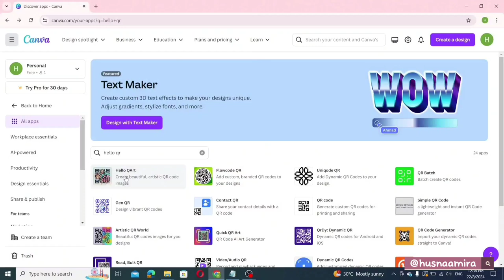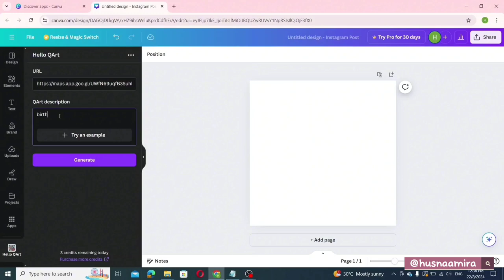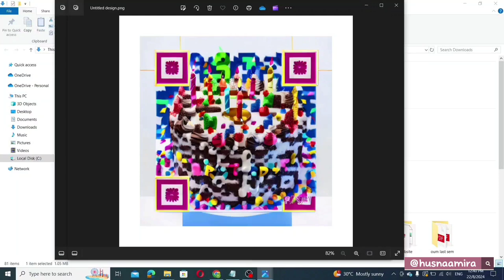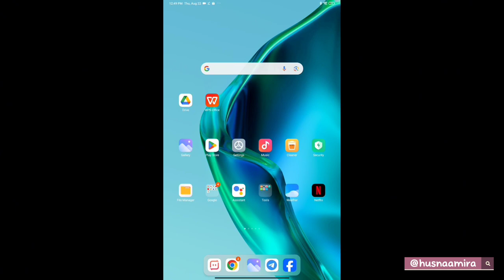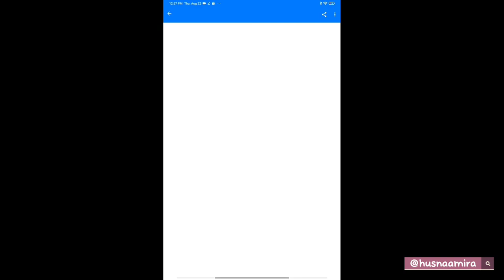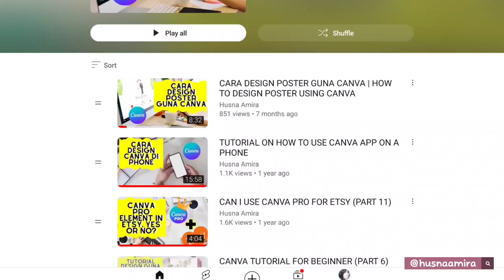Tukar QR Code Yang Boring Kepada QR Yang Menarik!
Untuk menggunakan semua features di Canva secara optimum,

boleh upgrade ke pro Canva account menggunakan link di bawah 🔽🔽🔽

Cara Buat QR Code yang Unik dengan HelloQArt di Canva

Mahu buat QR Code yang tidak membosankan dan lebih bergaya? Biasanya QR Code yang kita lihat hanyalah titik-titik hitam dan bulat-bulat biasa.

 Tapi, hari ini kita akan belajar cara mencipta QR Code yang menggabungkan elemen seni menggunakan aplikasi HelloQArt di Canva.

Ini bukan sekadar QR Code biasa, tetapi satu yang lebih menarik dan penuh dengan kreativiti. Jom ikuti langkah-langkah di bawah!

Langkah-langkah Buat QR Code dengan HelloQArt

1. Buka Canva

Pertama sekali, korang perlu pergi ke laman web Canva. Di bahagian “Apps”, cari dan klik aplikasi yang dinamakan HelloQArt.

Aplikasi ini membolehkan korang membuat QR Code yang mempunyai elemen seni di dalamnya, bukan hanya QR Code hitam putih biasa.

2. Cipta Rekaan Baru

Setelah aplikasi HelloQArt dibuka, klik pada pilihan untuk Create a New Design.

Di sini, korang boleh pilih saiz QR Code yang diinginkan.

3. Masukkan URL

Di bahagian URL, masukkan pautan yang korang mahu QR Code itu rujuk.

Contohnya, korang boleh masukkan pautan Google Maps untuk lokasi sesuatu acara, laman web, atau borang pendaftaran.

Sebagai contoh:

- Jika korang mahu menjemput tetamu ke majlis hari jadi, masukkan pautan lokasi Google Maps untuk tempat acara.

- Jika untuk acara Merdeka, boleh masukkan link Google Form bagi pendaftaran tetamu.

4. Integrasikan Gambar Berkaitan

Seterusnya, korang boleh letakkan gambar yang relevan dengan acara yang korang sedang buat QR Code tersebut.

Contohnya, jika QR Code itu untuk jemputan majlis hari jadi, letakkan gambar kek hari jadi.

Kalau untuk acara Merdeka, letakkan gambar bunga api atau bendera.

5. Generate dan Muat Turun

Selepas semua elemen dimasukkan, klik butang Generate dan lihat hasil QR Code korang.

Korang boleh muat turun QR Code tersebut dalam format PNG dan kongsikan dengan orang lain.

Apabila mereka scan, mereka akan terus dibawa ke URL yang korang tetapkan tadi.

Ujian dan Pengesahan QR Code

Setelah korang cipta QR Code, cuba scan menggunakan aplikasi QR & Barcode Scanner yang boleh dimuat turun dari Play Store.

Penggunaan Kredit di HelloQArt

Canva memberikan 5 kredit percuma untuk ciptaan QR Code menggunakan HelloQArt setiap hari.

Jika korang ingin membuat lebih banyak QR Code, korang boleh upgrade ke Canva Pro yang memberikan lebih banyak kelebihan dan manfaat tambahan.

Untuk menggunakan semua features di Canva secara optimum, boleh upgrade ke pro Canva account menggunakan link di bawah 🔽🔽🔽

 Kesimpulan

Dengan HelloQArt di Canva, korang boleh cipta QR Code yang bukan sahaja fungsional tetapi juga estetik.

Jangan biarkan QR Code korang membosankan—gabungkan seni dan kreativiti untuk menghasilkan QR Code!

Full tutorial tentang Canva, boleh checkout playlist Canva info di youtube channel saya 🔽🔽🔽

⏳Timestamps⏳
00:00 Introduction
00:13 Buat QR Code
03:05 Scan QR Code
04:26 Conclusion